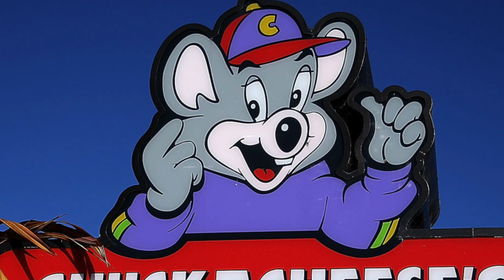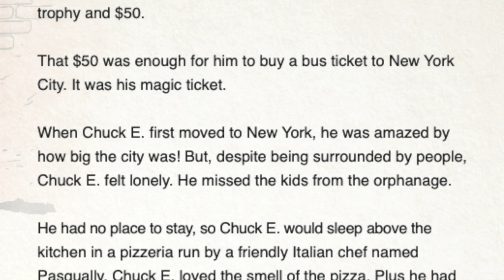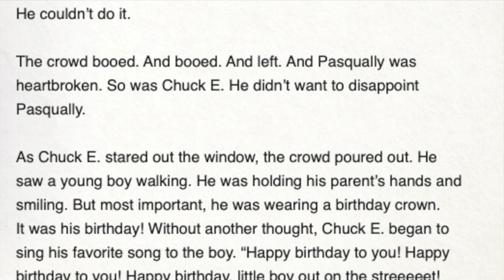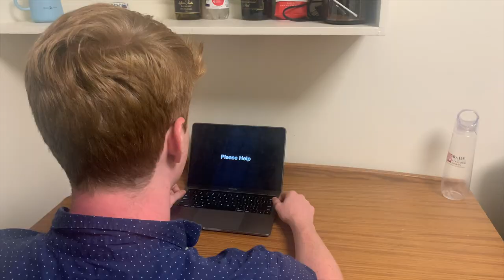The Untold Story of Chuck E. Cheese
Where a kid can. read Marxist theory?

We all recall the sweaty Wednesday nights grubbing for tokens and climbing the Play Place in the venerable establishment known as Chuck E. Cheese's. But who really *is* Chuck E. Cheese? The crack team of historians at Fleet Street decided to investigate further, and the results they found are nothing less than shocking.

Follow Fleet Street!